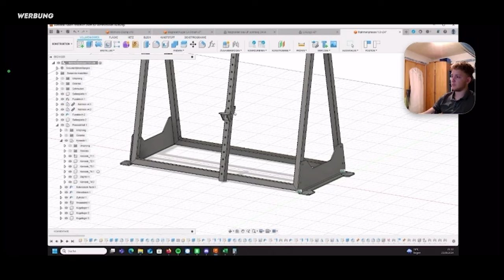Schneidebretter produzieren. So geht‘s viel einfacher!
Du hast Interesse an der Rahmenpresse? Dann nehme Kontakt mit uns auf und spare bei der Vorbestellung: